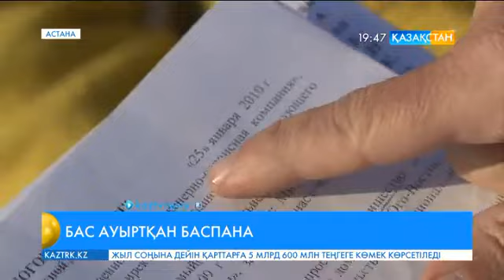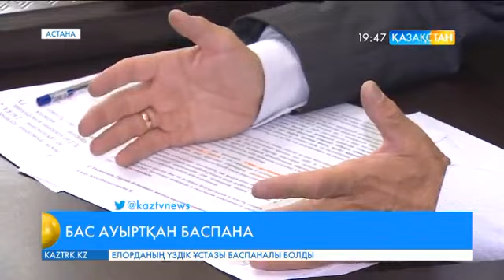Құрылыс компаниясы алты жылдан бері баспанамызды бермей келеді – Варвара Волошина